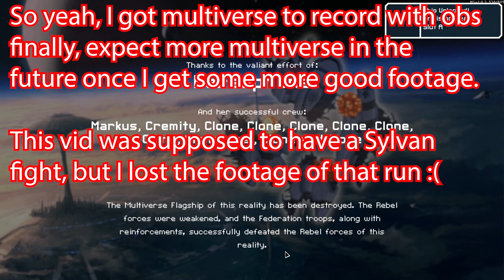Pre Flak Is Fun - FTL Muiltiverse Mod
The Pre Flak is my favorite :)

I can record Multiverse as of Friday, so here's a surprisingly strong loadout I got yesterday. Although nothing strong enough to take down Sylvan or maybe even the true ending.

The song used was "Space Fractal", it's a bop